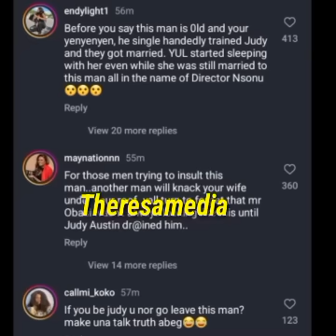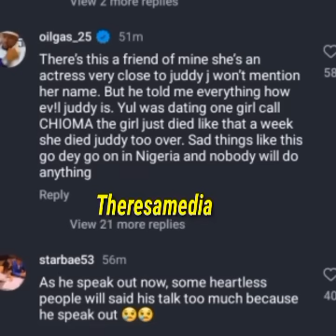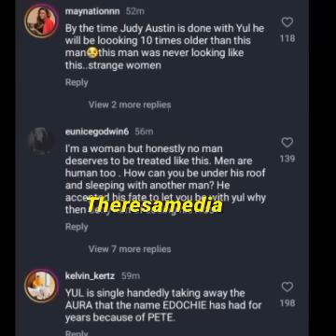"The Edochie family were full aware of..."_ Judy ex-husband mr Obasi exposed Yul's shocking secrets